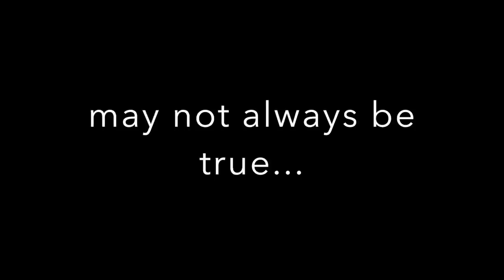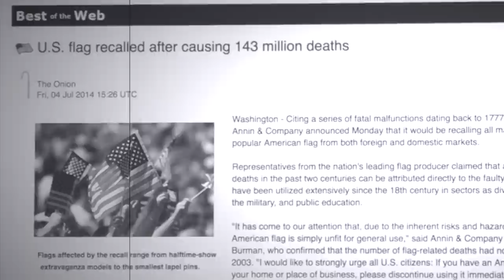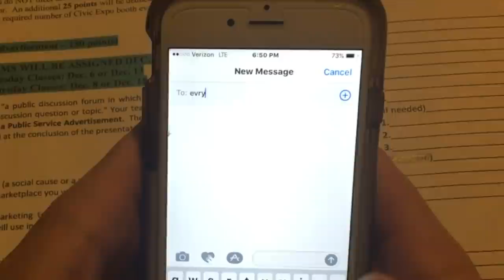*MY COMMUNICATIONS FINAL PROJECT LOL*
This was for my small group communications class but I thought I'd share it w/ you guys :P Shout out to my super awkward acting & stunt driving hahaha. :)

WRITE ME♥♥♥
1095 Hilltop Drive #269